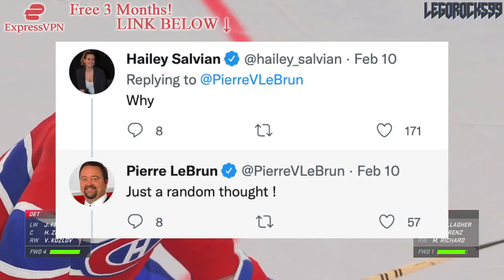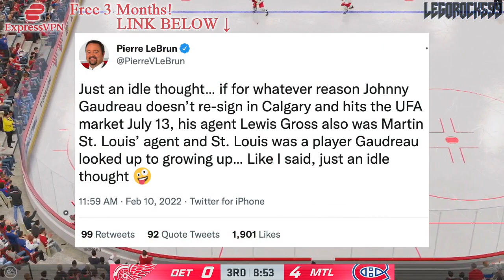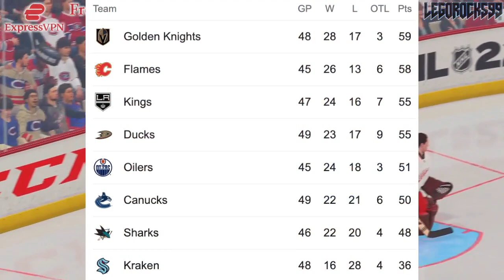GAUDREAU TO HABS? Re: Pierre LeBrun (Montreal Canadiens, Calgary Flames News & Trade Rumours Today)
Today we're going over the idea of Johnny Gaudreau signing with the Montreal Canadiens in free agency, as per Pierre LeBrun.

The 2021 NHL Draft 1st Round went as follows:

1st) Buffalo Sabres, Owen Power
2nd) Seattle Kraken, Matty Beniers
3rd) Anaheim Ducks, Mason McTavish
4th) New Jersey Devils, Luke Hughes
5th) Columbus Blue Jackets, Kent Johnson
6th) Detroit Red Wings, Simon Edvinsson
7th) San Jose Sharks, William Eklund
8th) Los Angeles Kings, Brandt Clarke
9th) Arizona Coyotes (from Vancouver Canucks), Dylan Guenther
10th) Ottawa Senators, Tyler Boucher
11th) Arizona Coyotes, FORFEITED
12th) Columbus Blue Jackets (from Chicago Blackhawks), Cole Sillinger
13th) Calgary Flames, Matthew Coronato
14th) Buffalo Sabres (from Philadelphia Flyers), Isak Rosén
15th) Detroit Red Wings (from Dallas Stars), Sebastian Cossa
16th) New York Rangers, Brennan Othmann
17th) St. Louis Blues, Zachary Bolduc
18th) Winnipeg Jets, Chaz Lucius
19th) Nashville Predators, Fedor Svechkov
20th) Minnesota Wild (from Edmonton Oilers), Jesper Wallstedt
21st) Boston Bruins, Fabian Lysell
22nd) Edmonton Oilers (from Minnesota Wild), Xavier Bourgault
23rd) Dallas Stars (from Washington Capitals via Detroit Red Wings), Wyatt Johnson
24th) Florida Panthers, Mackie Samoskevich
25th) Columbus Blue Jackets (from Toronto Maple Leafs), Corson Ceulemans
26th) Minnesota Wild (from Pittsburgh Penguins), Carson Lambos
27th) Nashville Predators (from Carolina Hurricanes), Zachary L’Heureux
28th) Colorado Avalanche, Oskar Olausson
29th) New Jersey Devils (from New York Islanders), Chase Stillman
30th) Vegas Golden Knights, Zach Dean
31st) Montreal Canadiens, Logan Mailloux
32nd) Chicago Blackhawks (from Tampa Bay Lightning via Columbus Blue Jackets), Nolan Allan